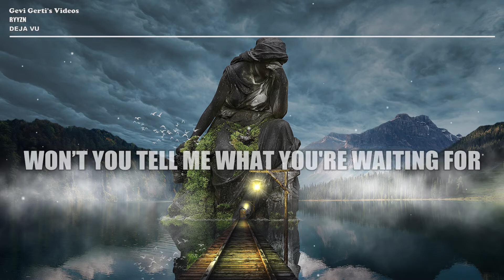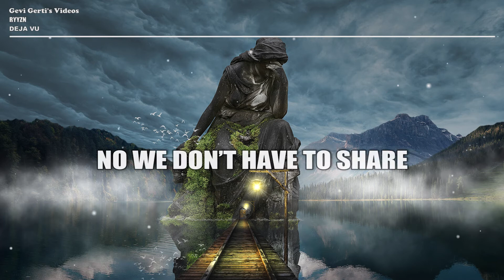RYYZN - Deja Vu (LYRICS)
► LYRICS:

[Chorus]:
Tell me you love me
Tell me it's true
I'm writing a love song
from me to you
Tell me you got me
I'll tell you too
We writing a love song
It's Deja Vu

[Verse 1]:
Won’t you tell me what you're waiting for
See those mansion type people
They won’t give you any back
I'll tell you what I'm waiting for
Got that fashion for me girl
Can’t say I don’t vibe with that

[Pre-Chorus]:
Where you could find love
La da da da da
You drop it low
Damn girl you got some

[Chorus]:
Tеll me you love me
Tеll me it's true
It's deja vu

[Verse 2]:
Heated nights Summer views
Girl I could take you there
What you want Make a move
Say the word Gonna work
To put in overtime
‘Cause you deserve the sunrise

[Chorus]:
I'm writing a love song from me to you
It's Deja Vu